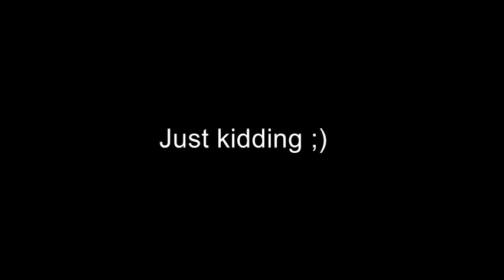Songs of the Internet- A Brief Memethology || Performed by the CMR Hornline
This is my third try to avoid claims- let's see if this will actually air. Don't judge these trumpet parts, they were extremely challenging and I had these guys sight reading.

Melodies- Richard Hall
Harmonies- Richard Hall and Mason Boore
Trumpet 3- Mason Boore
Trumpet 2- Chris Dudley
Trumpet 1- Mason Boore

Written and arranged by Chris Dudley and Mason Boore.

11 hours went into writing and 14 into editing. This is our most elaborate project, expect a clean horn cover next. THIS IS GOOFY, DON'T JUDGE.

Equipment-
Shure SM-57 Microphone
Shure SMH-400 Studio headset
Audacity 8.11
Macbook Air 2018
Lots of chops.

Thanks again guys. watch until the end